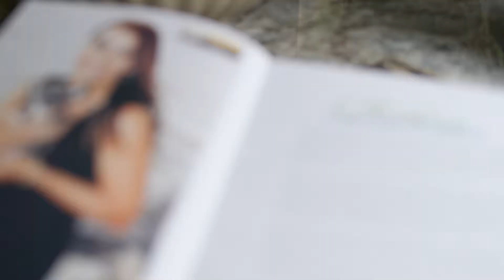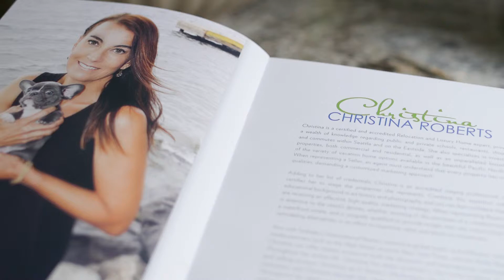Christina Roberts' Story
Meet Christina (Chrissy) Roberts, Broker with Realogics Sotheby’s International Realty. Chrissy specializes in commercial residential and investment properties in the Puget Sound, Seattle, Eastside and vacation properties in Washington state. Her accreditations include Relocation, Accredited Buyer and Seller Representation, Accredited Staging Professional, Certified Luxury Home Expert and Green Designation. Chrissy brings her expertise in relocation to assisting buyers with knowledge of public and private schools, and offering a gauge of the benefits of each unique community in the greater Seattle area. Chrissy went to college for design and architecture, and has experience with interior, landscape design and remodeling vintage homes thanks to her builder father. Chrissy walks clients through every step, utilizing staging and expert marketing to generate the greatest return and help clients choose the perfect home, whether its family, home, business or investment.